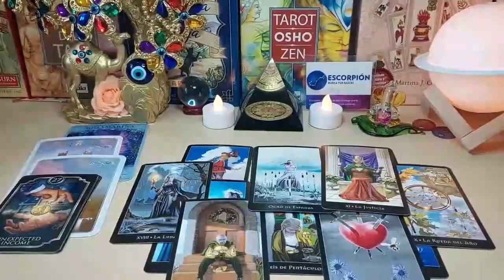LEO ❤️HONEST TRUTH!! SOMEONE WHO BROKE YOUR HEART 👀 IT’S SO IMPORTANT TO KNOW WHAT’S NEXT🤫 DEC 2023